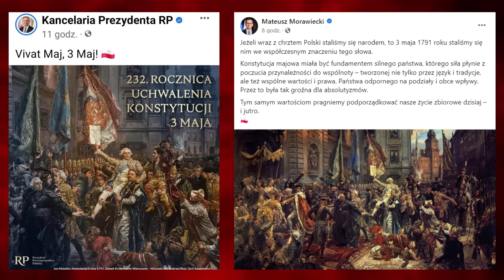Szczyt bezczelności do granic wytrzymałości